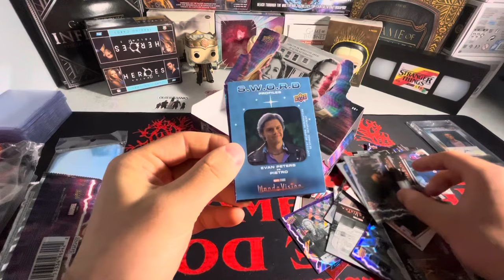WandaVision Autograph Pull!!! 😨 Opening WandaVision Upper Deck Hobby Box With Pops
In todays video its not the usual intro and outro that i do but nonetheless i am opening up another WandaVision hobby box with pops hoping to pack another autograph…. Spoilers, this was one of the better boxes I’ve opened from wandavision so far!
Thank y’all for checking out my video it truly means a whole lot to me 🥹 Make sure to check out my channel where i have plenty of content relating to non sports cards along with gaming content as well!